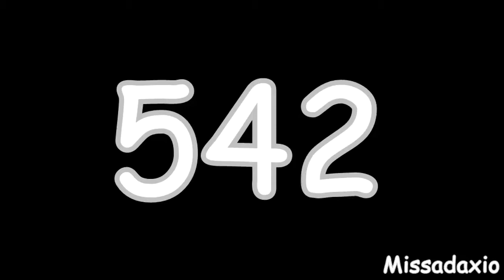[04.07.2020] Missadaxio R542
Cleaner version, 37fps, 576p
I used Bandicam to record this to prevent VideoPad from crashing. This is rendered directly from VideoPad and no screen recorders were used. Just an online converter.